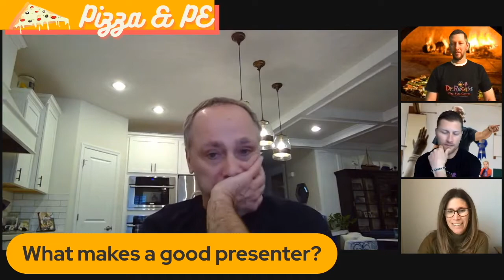Pizza & PE: Dr. Curt Hinson "What Makes a Good Presenter"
Dr. Curt Hinson shares his thoughts on what makes a good presenter.